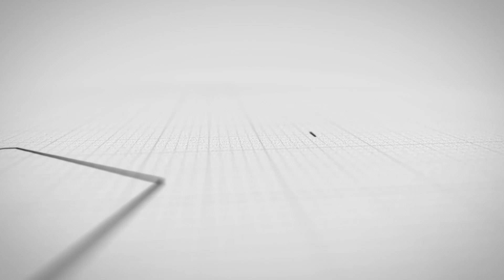Actress Gowri Krishnan Shares Her Engagement Ring Purchasing Video| Actress Gourikrishna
ടെലിവിഷന്‍ പ്രേക്ഷകര്‍ക്ക് പ്രിയങ്കരിയായി മാറിയ താരമാണ് ഗൗരി കൃഷ്ണന്‍. യൂട്യൂബ് ചാനലിലിലൂടെയായും വിശേഷങ്ങള്‍ പങ്കിടാറുണ്ട് താരം. താന്‍ വിവാഹിതയാവാന്‍ പോവുകയാണെന്നുള്ള വിശേഷം പങ്കിട്ട് താരമെത്തിയിരുന്നു..